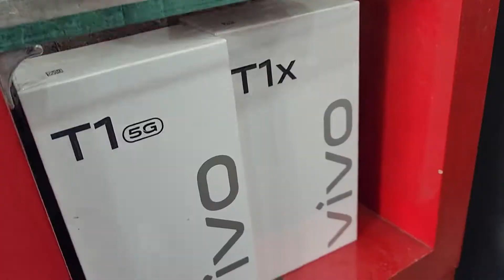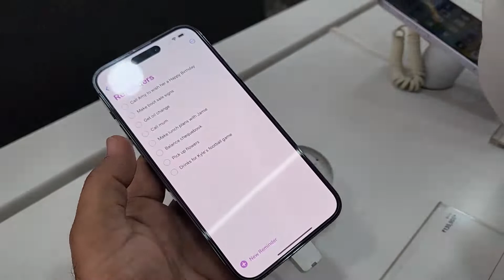New Mobile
Ytmani lamination
Mohan Nagar, Kurukshetra, Haryana 136118
Google Ads
Tags linck App name :- Keywordtool.io
mani
You Queries :-